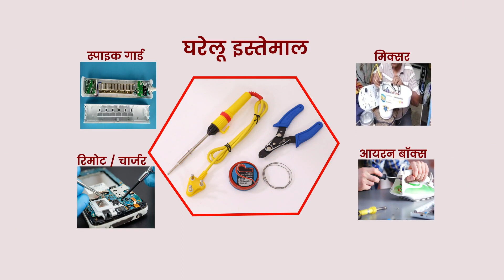3 Pcs Soldering Iron Electronic Repair Kit + Free Wire Cutter HI9 CODE 12668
Highlights:
Industrial-Grade Soldering
Rapid Heating
Essential Repair Kit
Versatile Applications
Comprehensive Tools
Efficient 25-Watt Iron
DIY Enthusiasts

Features:
Type: Soldering iron, soldering wire, soldering paste, wire cutter
Material: Metal & Plastic
Hook: Hook provided to hang
Handle: Cool grip insulating handle
Power: 25 Watt
Plug: 3 Pin Plug
Cord Length: 70 cm
Input Voltage: AC 230V, 50 Hz
Product Size/Dimensions: 23 x 2.5 x 2.5 cm
Weight: 86 g

Package Contents:
1 x Soldering Iron
1 x Soldering Wire
1 x Soldering Paste
1 x Wire Cutter